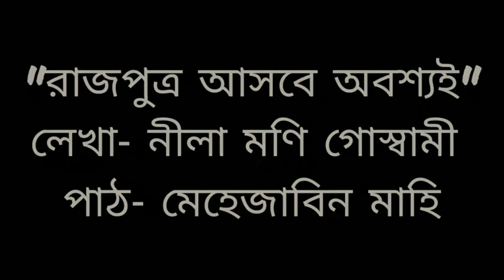Rajputro Ashbe Obosshoi | Neela Moni Goshwami | Voice - Mahajabin Mahi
স্বাগতম জানাই সবাইকে রাইটার্স ক্লাব বিডিতে।

লেখালেখির মাধ্যমে আপনার প্রতিভাকে সকলের সামনে তুলে ধরতে আমাদের এই প্ল্যাটফর্মকে ব্যবহার করতে পারে নিশ্চিন্তে।